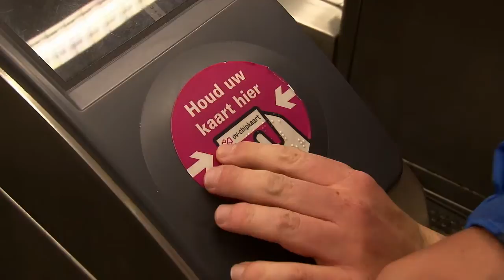matchdiner: Visio krijgt OV chippoort uitleg bij Thales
Op 27 juni 2014 kregen 6 Visio cliënten bij Thales in Huizen uitleg over het gebruik van de OV chip poortjes.
Cliënten van de Visio hebben een visuele beperking.
Thales Huizen heeft een uitgebreide testvloer van de OV chip poortjes.
Het bezoek is een uitvloeisel van het Maatschappelijk Diner in Huizen georganiseerd door de Vrijwilligers Centrale.